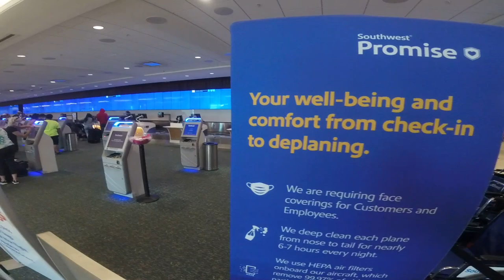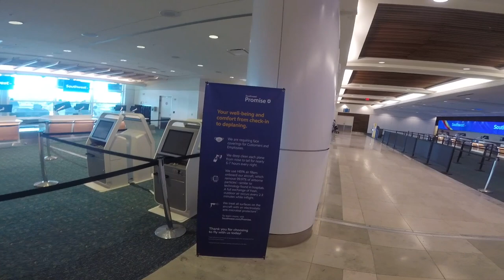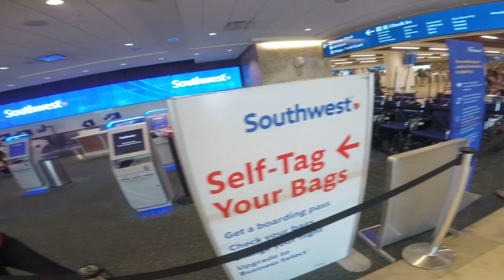After Southwest & TSA Deny Me Boarding at Orlando MCO for Not Wearing Mask, I Wander the Terminal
June 2, 2021: I’m at Orlando International Airport (MCO) to challenge the Federal Transportation Mask Mandate. I will be filing a federal lawsuit next week seeking a judge’s order striking down the FTMM as illegal and unconstitutional.

9:48 a.m.: I’m at the Southwest ticket counter waiting for manager Mr. Dunn to get me the names and contact information of the people at the corporate office who denied me boarding, refusing to grant my mask exemption. The employees at Southwest and TSA have been cooperative but it is outrageous to be denied boarding.

A Southwest check-in agent in a red shirt approaches me and tells me you have to have a mask on. No, I’ve already spoken to the manager Mr. Dunn, he’s working on that now. She asks for my name.

This is the sign at the Southwest check-in area indicating that “We are requiring face coverings for Customers and Employees.” Southwest doesn’t mention anything on the sign about exemptions for people with disabilities who can’t tolerate wearing a face mask. Right now I’m waiting for a final contact for the person at Southwest headquarters in Dallas who refused to let me board my fight without a mask (her name is Melissa Dalton at the office of ground operations standards).

9:56 a.m.: I have completed going through all the procedures with TSA and Southwest. The airport authority rep did say because I have a medical issue that I can wander the airport without a mask. I’m going to walk around and get some video and take some pictures of all the signage and so froth requiring face coverings because of the Federal Transportation Mask Mandate, which I contend is illegal and unconstitutional. Now that I have been denied boarding I have the legal standing to bring a federal lawsuit challenging these actions.

A Southwest female agent a red shirt asks me again to put a mask on. I’ve been denied boarding, that’s why I’m taking this video for evidence. That’s the third time that SW agent has pestered me about covering my face. Going to wander down to some of the other airline counters and see if I get harassed as well.

A Spirit Airlines agent tells me to wear a mask as I walk outside the Spirit check-in area. No, I refuse to wear one. I just got harassed by a Spirt Airlines employee telling me I can’t be on airport property without a mask.

10:41 a.m.: It’s been about an hour since Southwest denied me boarding for my flight to Fort Lauderdale. Just been kind of wandering around the terminal looking at the various airline check-in counters to see what kind of signage they have about face masks. I’d say about 70 to 80% of airlines have some kind of signage about the mask requirement at the check-in counter but the other 20 to 30% do not have any indications of that.

That man from Spirit was the first person to harass me about wearing a mask in the terminal. I’ve been walking around for about an hour barefaced without incident.

So everything is pretty much wrapped up here. I am now going to try board a LYNX Orlando bus without a mask and see how they take that since the FTMM applies to public-transportation agencies including buses, trains, ferries, etc. even though most of those do not ever cross state lines. That will be part of my legal argument that the 10th Amendment to the Constitution does not permit the federal government from implementing an Executive Order that impacts agencies that operate solely within one state. There is no interstate commerce.

It’s really surreal to see all these masked people in line for the security checkpoint, and we’ve even got kids wearing face shields. It’s just so sad. Somebody has got to challenge this illegal and unconstitutional exercise of federal authority.

Recorded June 2, 2021, by Lucas Wall